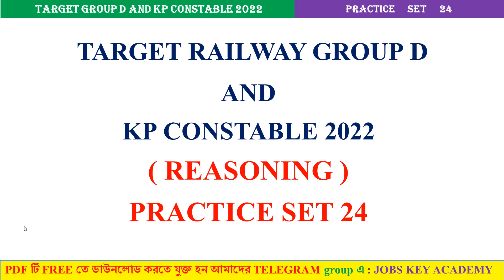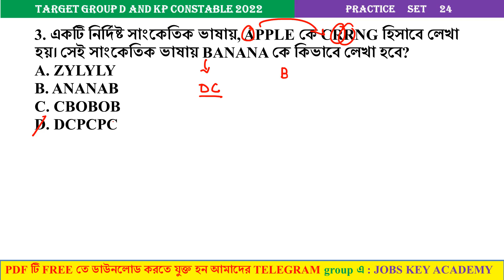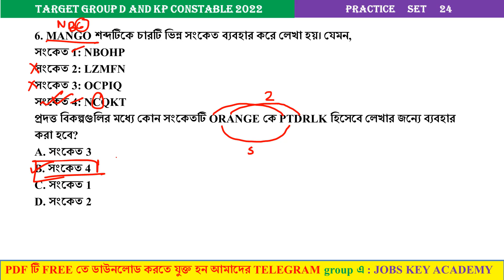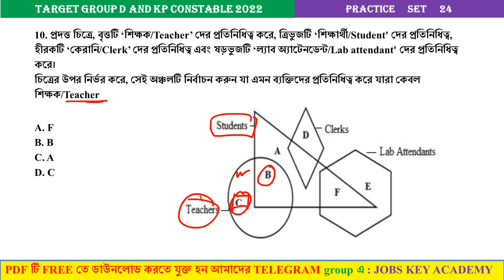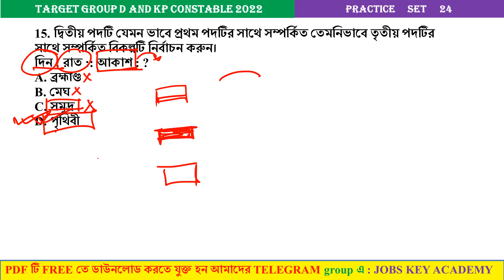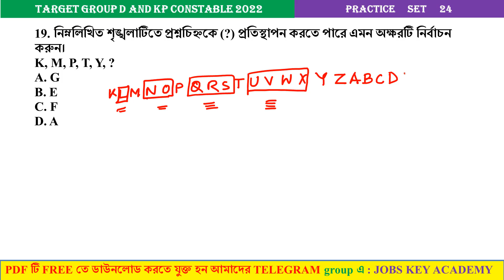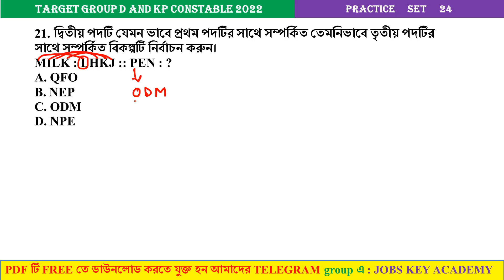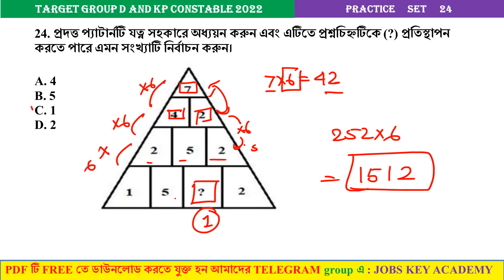REASONING PRACTICE SET 24 II KP CONSTABLE 2022 & RAILWAY GROUP D 2022